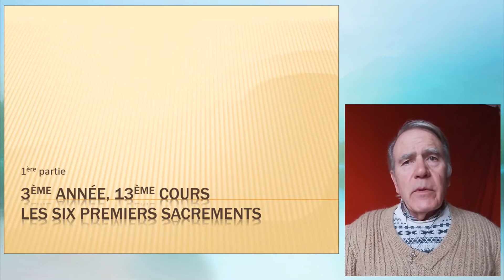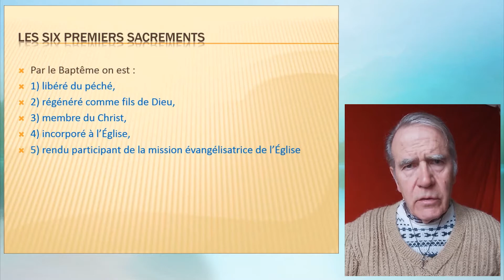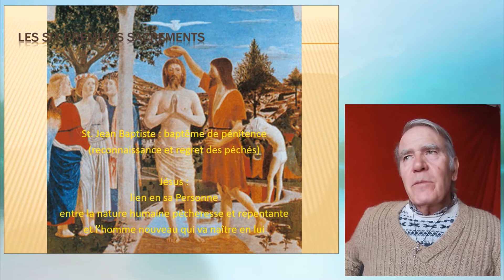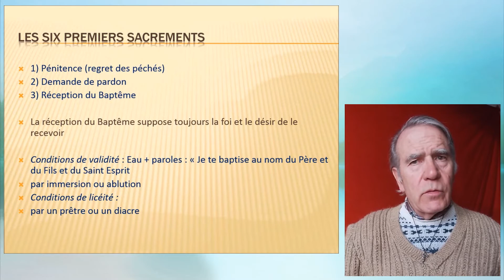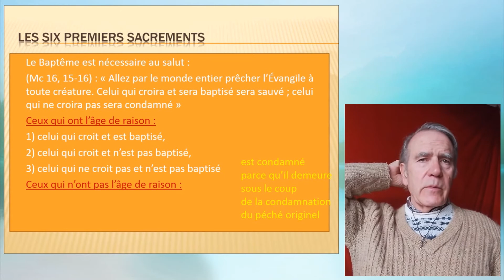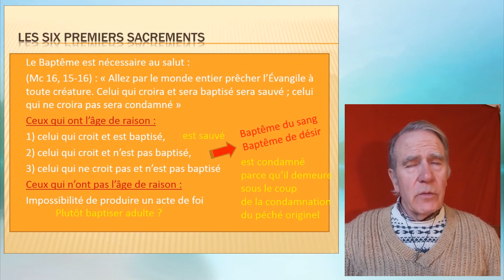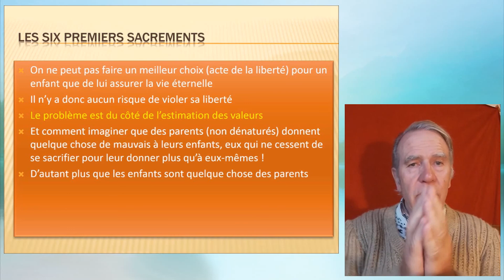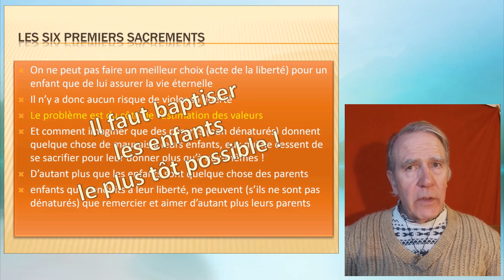3ème année ; Les sacrements II : 13ème cours I : Les six premiers sacrements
Le Baptême, la Confirmation et l’Ordre ; le Mariage et le Sacrement des malades ; la Pénitence